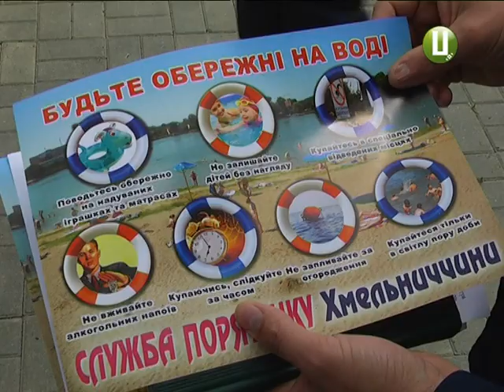Рятувальники і поліцейські відзначають Івана Купала у посиленому режимі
Хтось купальської ночі шукає цвіт папороті, а хтось пильнує безпеку краян. Рятувальники та правоохоронці посилили контроль. За кілька годин вже вийшли на міську набережну, аби застерегти відпочивальників про загрози, що несуть вогонь і вода. А на свято кажуть, чергуватимуть цілодобово. Й додають , саме під час народних гулянь люди найменше  дбають про своє здоров’я.